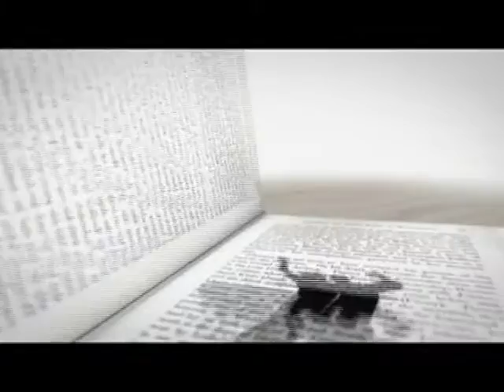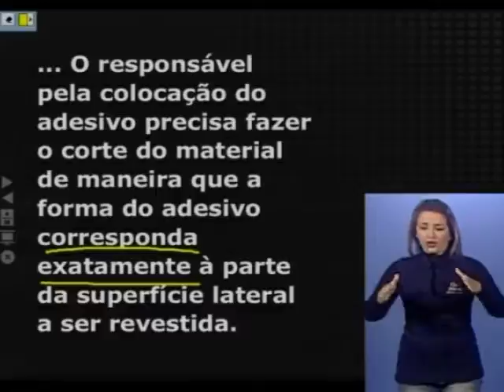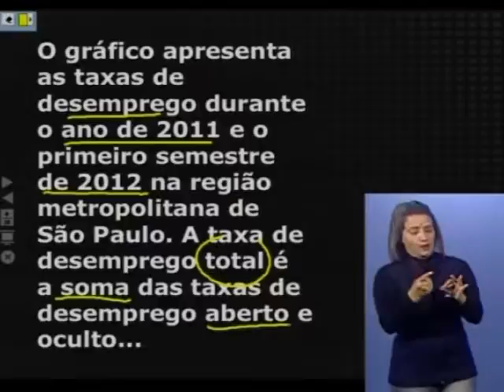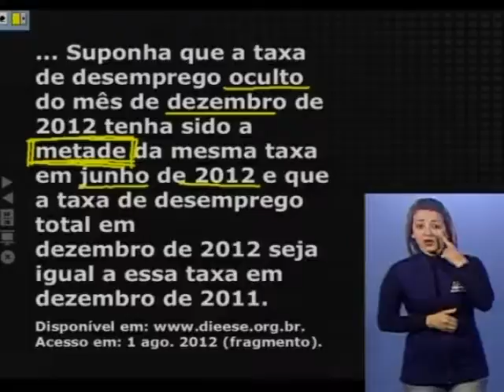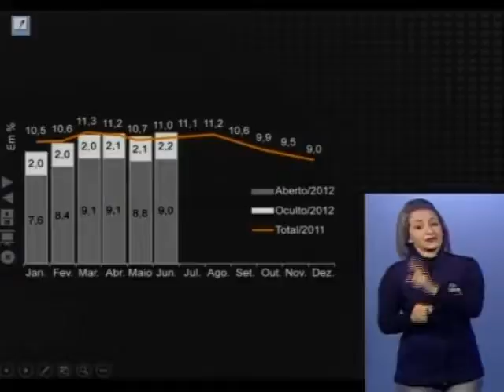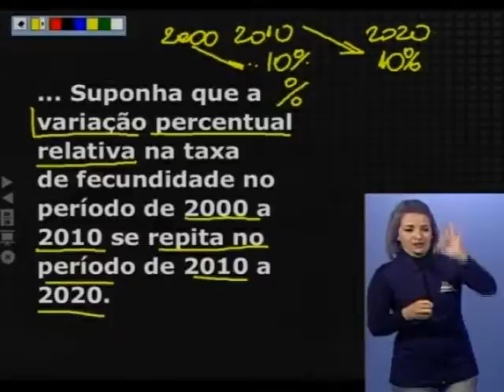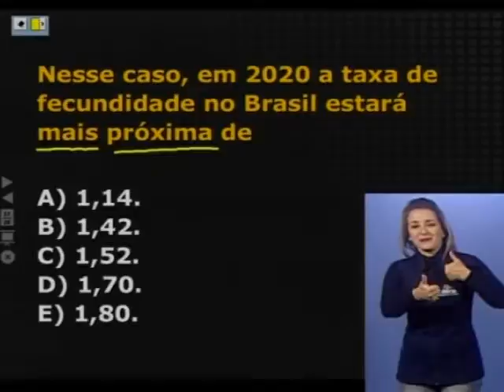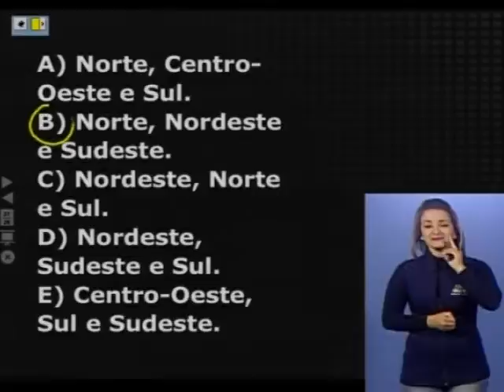Alep no Enem - Matemática 2